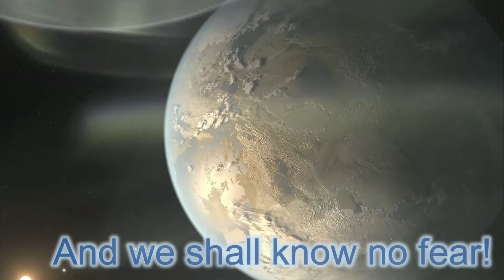ULTRAMARINES TRIBUTE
Tribute to the sons of Roboute Guilliman, the Ultramarines. Legiones Astartes XIII.

All rights to their respected owners.

Intro: Stellaris main theme
main theme: Manowar-Die with honor